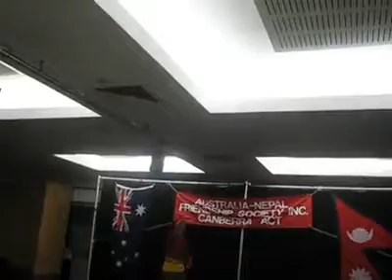nepali parampar ko samjana